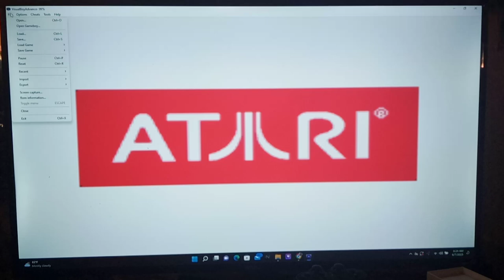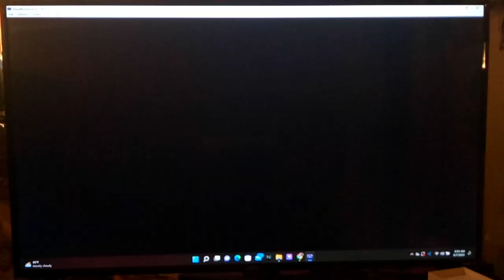Let's Play Dragon Ball Z - The Legacy of Goku II Part 4 - The Champ Wants a Sandwich!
Hi guys, how's it going? In today's episode, we wait to hear how Goku escaped from Planet Namek; but, he basically skips over it for now.  Afterwards, Goku heads home with Gohan to finally see Chichi after a year and a half and explain things.  Goku advises us to explore the woods South of our House before meeting up with Piccolo in West City; so, we do just that.  After finding some areas for later in the game, we head to West City and get quite a few new quests.  Upon first arriving, we get an autograph from the Champ, Hercule!  We can see Piccolo behind the Parade, but Hercule insists he won't do anything until he gets an Open Faced Club Sandwich; so we'll look for a way to get that later.  But first, we'll start Exploring West City in order to see what all is available here.  :D

I'm very excited to be starting my very first Dragon Ball Z Gameplay on this channel.  As you guys can tell from some of my Yugioh videos, Dragon Ball Z is very dear to my heart.  I grew up as a 90s kid.  I know; lol I'm a boomer.  But, I am very fortunate to have been able to grow up during the 'Golden Age' of Cartoons, Anime, and manga being ported over to the USA for the first time.  Dragon Ball Z is a Groundbreaking Anime -- It's Legacy speaks for itself.  I literally don't even need to say anything else.